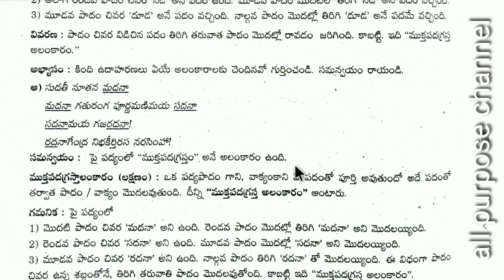muktapadagrasta alankaram,Tet and Dsc తెలుగు అలంకారాలు,వ్యాకరణంalamkaralu,telugu vyakaranam,alankara